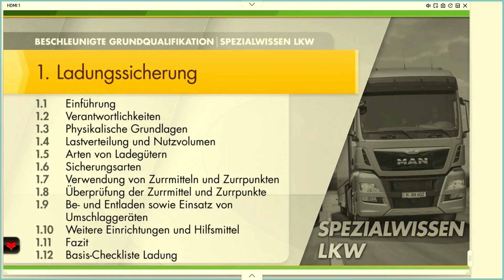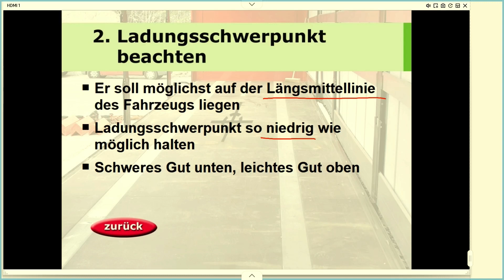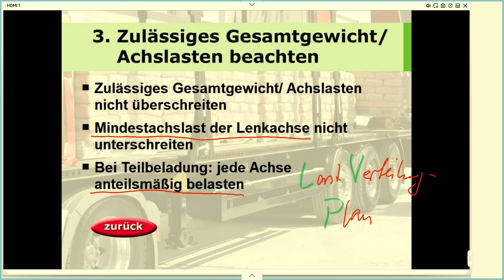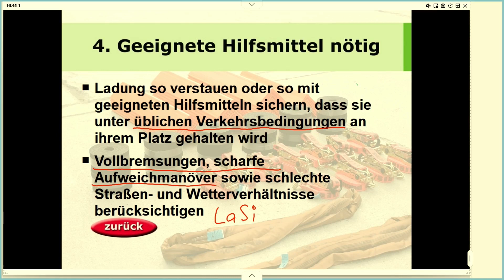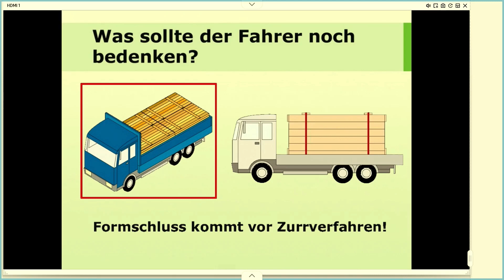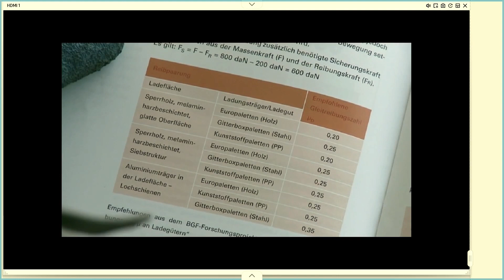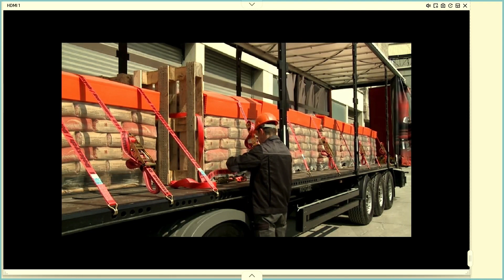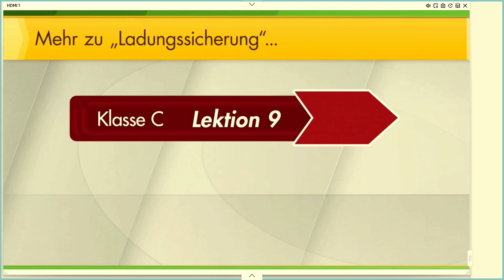BKF - Spezialwissen LKW - Kapitel 1.11 - Fazit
Heute stellen wir Euch das Kapitel 1.11 (Fazit) vor.

Wir wünschen Euch wie immer eine lehrreiche Unterhaltung, bleibt uns treu und bis die Tage :-)

Besucht doch auch unsere Internetseite und informiert Euch zu unseren Kursangeboten "EU-Berufskraftfahrer mit Erwerb der Führerscheinklasse/n B, C, CE" sowie der "Beschleunigten Grundqualifikation im Güterkraftverkehr".

Eure D&D Bildungsagentur GmbH
Frankfurter Allee 77
10247 Berlin

0:00 Einleitung
0:43 Lernfolien
11:04 Lernvideo
18:26 Video Besprechung